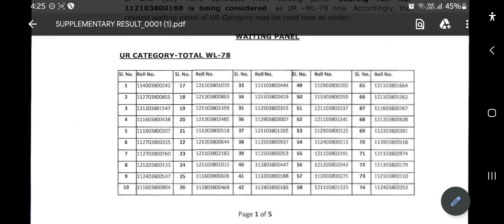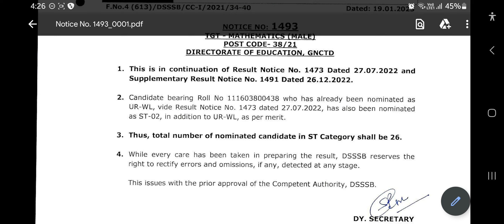DSSSB New Notice Released | Subham Sen